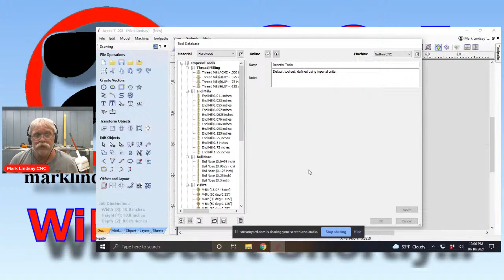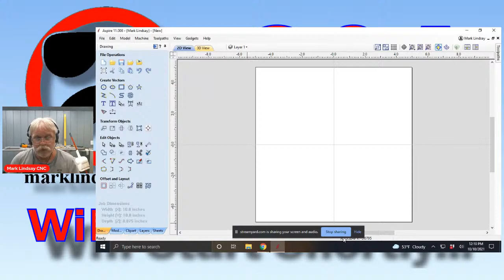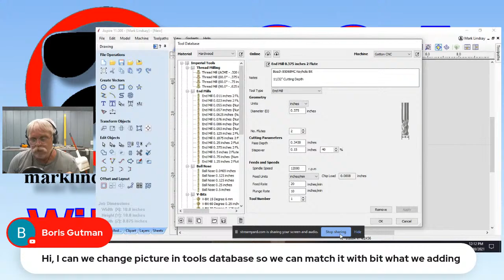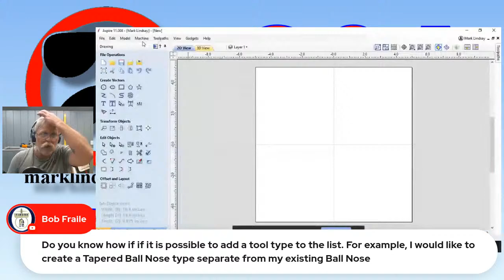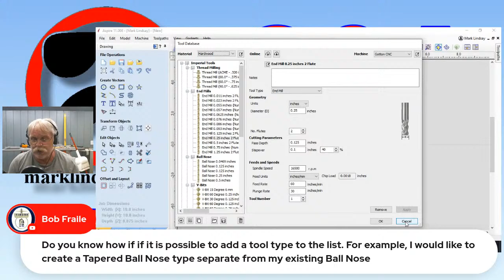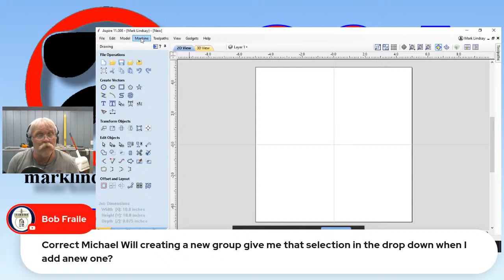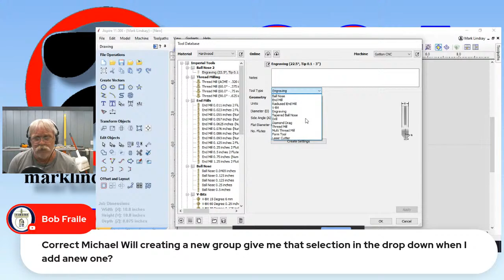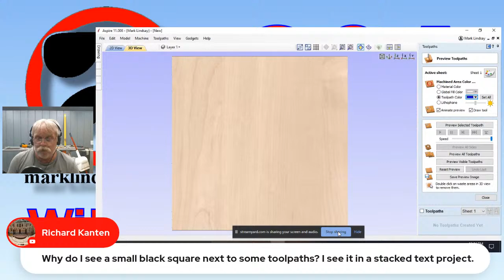LIVE Q&A #112 – The Vectric Tool Database – Tool Naming Conventions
This week, I'll answer your questions on Tool Naming Conventions in Vectric Software, Versions 10.0 and newer.

Link to Part 2 of @mezalick's video series on 3D Body Parts in Vectric Aspire - Noses

Please remember that I am NOT a CNC expert, and I cannot help you troubleshoot your CNC router. Every CNC router, controller, and controller software is different. Your best option is to contact your CNC manufacturer’s Tech Support division, or look for a Support Forum or Support community. They are the people who know your machine best, while I would only be guessing.